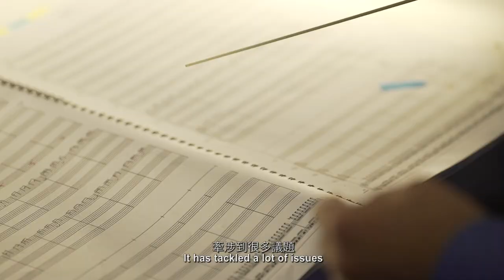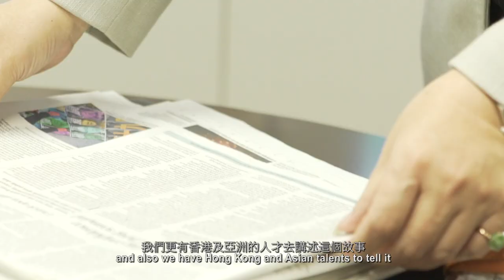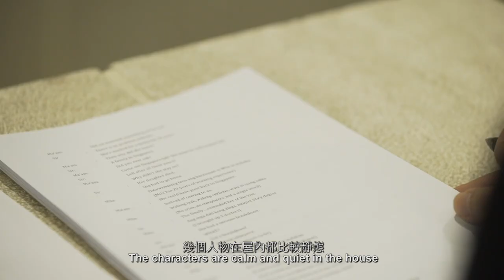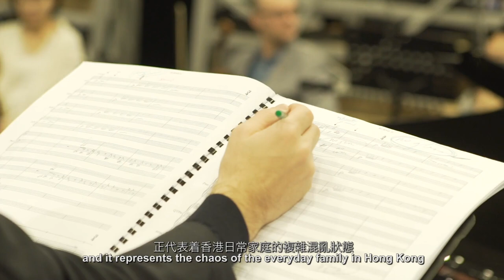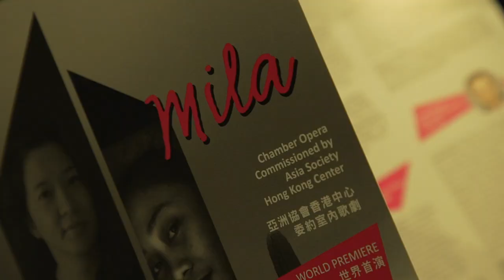Behind the Scenes of Our Chamber Opera Mila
Get to know the story of our first commission, chamber opera Mila, from the creative talents involved. The inspiring tale of a Hong Kong family and its Filipina domestic helper Mila, which underscores Hong Kong's pressure-cooker social environment, is the brainchild of Eli Marshall, Hong Kong playwright Candace Chong and theater director Chu Hei Chan, with New York-based music director Neal Goren leading the Hong Kong New Music Ensemble.